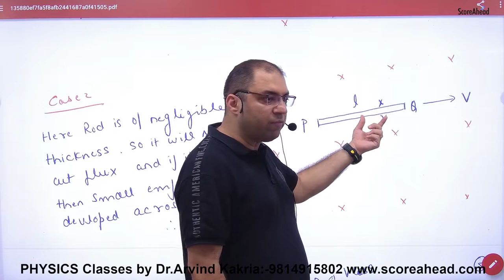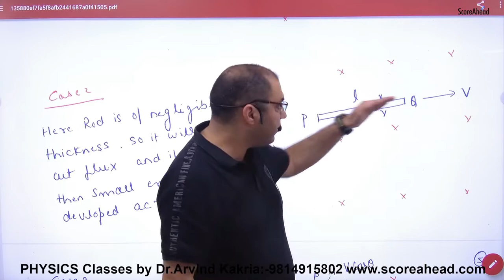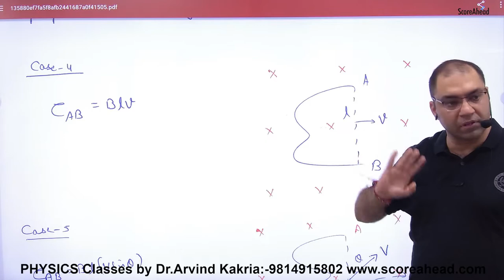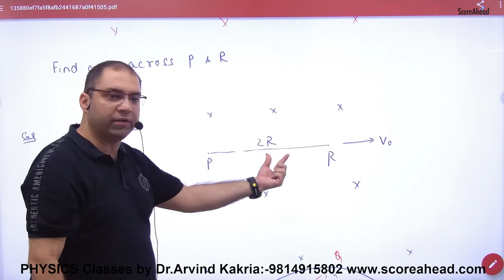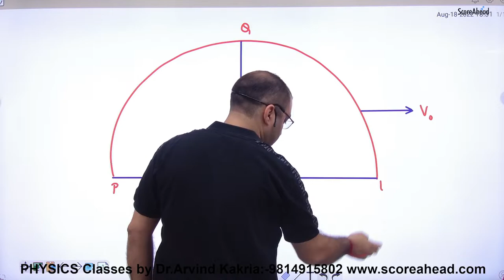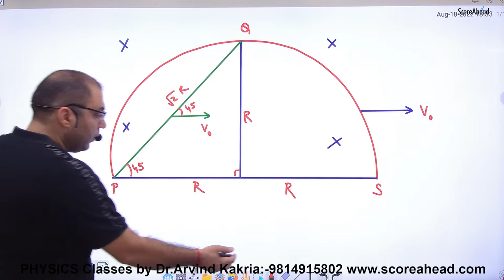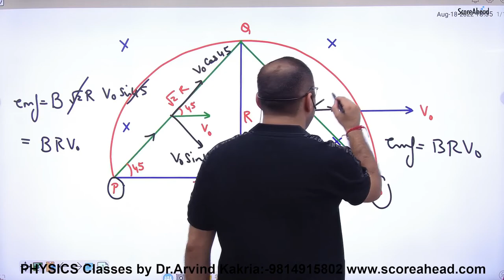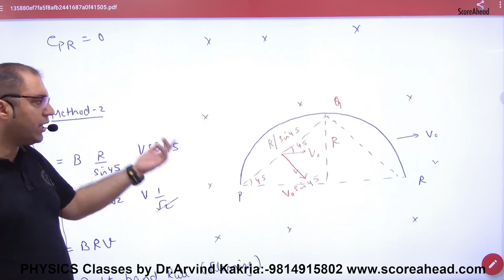EMF induced in a conductor moving in any direction